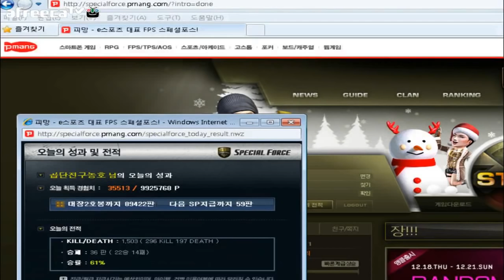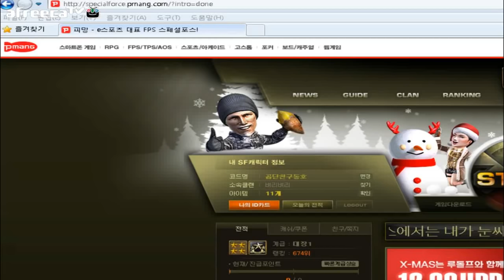[KSF] SKT1 Kim Dong Ho RealPlay #11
It was recorded broadcast Dong-Ho Kim Scammer team championship 2013 SFWC.
The video was broadcast on the day he 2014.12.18
김동호 클랜전